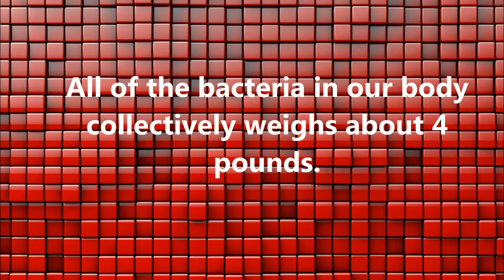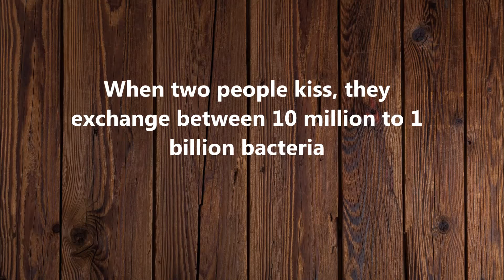Unknown Facts about Bacteria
Facts about Bacteria